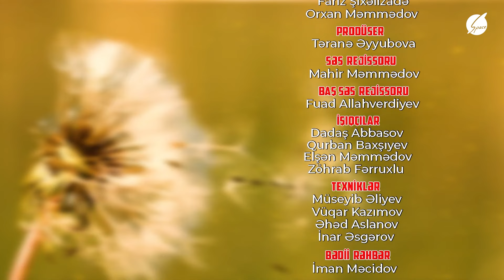Elnarə Abdullayeva ilə Axşam havası - Space TV